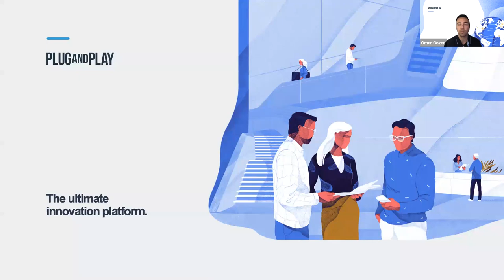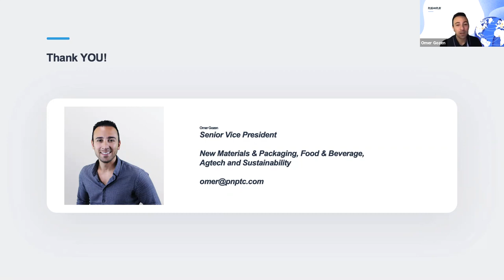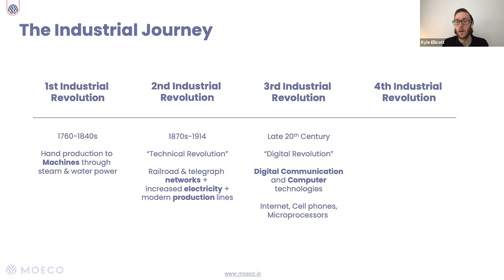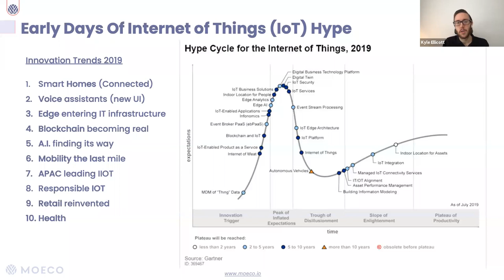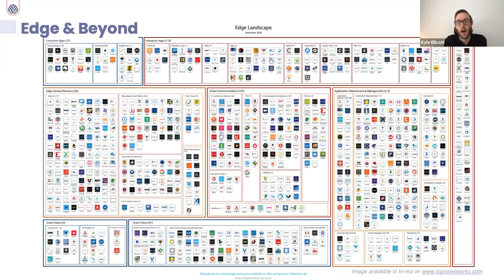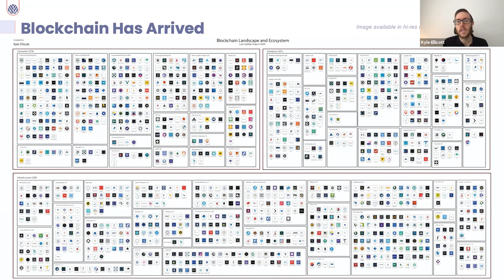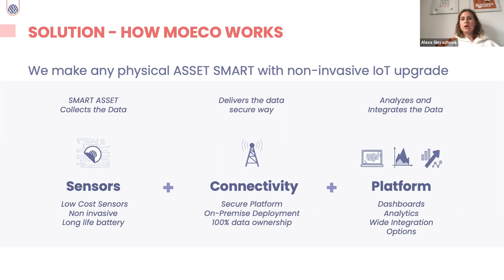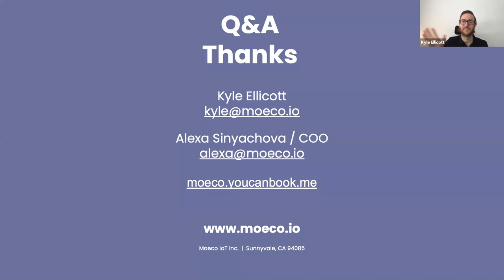Welcoming The Fourth Industrial Revolution, by Kyle Ellicott (Moeco) | Plug and Play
The shift towards greater interconnectivity, automation, machine learning, and leveraging real-time data has been accelerated due to the rapid digitalization of 2020. Industrial 4.0 will impact all industries from Manufacturing & Supply Chains to Mobility & Health Care forcing us to redefine today’s business models, products, and services as we approach a more than $3.7 trillion market transfer according to Mckinsey. During this webinar, Kyle Ellicott, Advisor of Moeco, goes in-depth on the current Industrial 4.0 technology trends, active use-cases, and areas of opportunity that have played out over 2020.